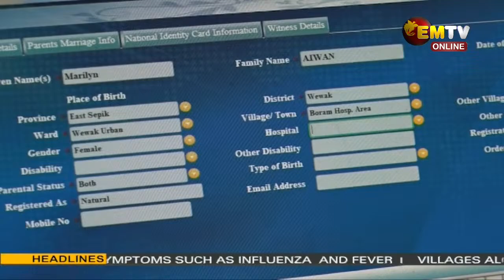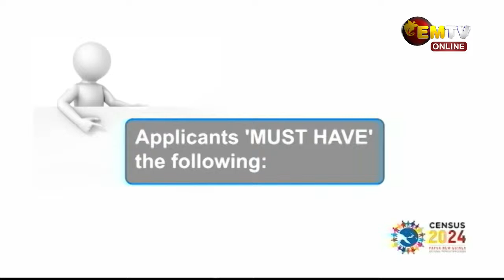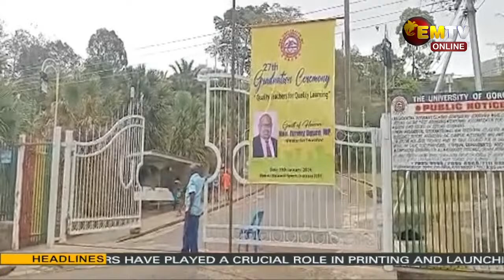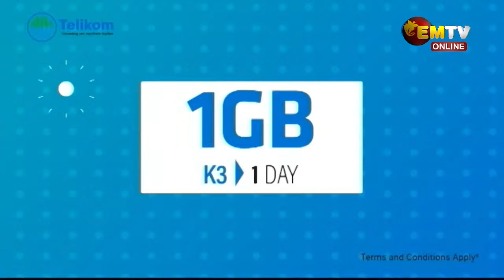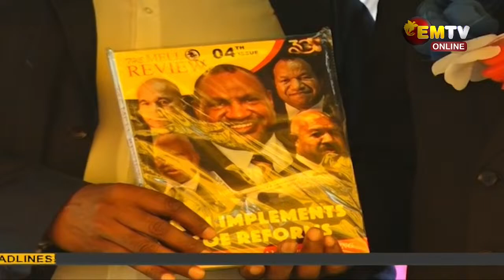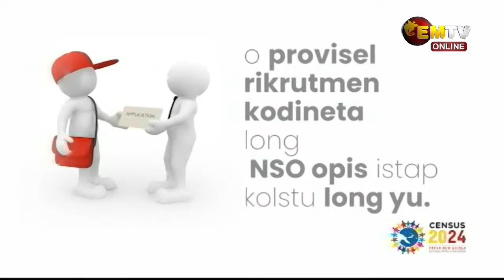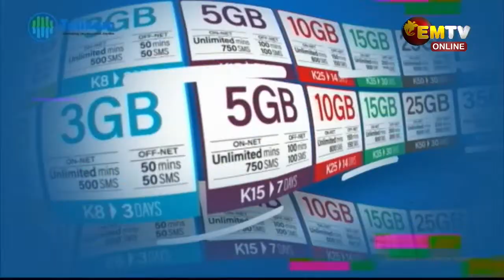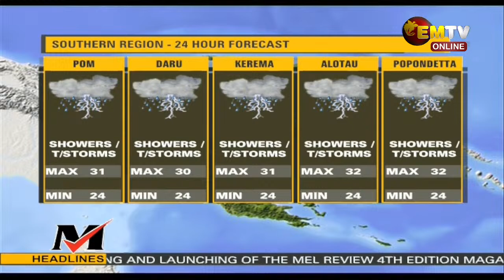NATIONAL EMTV NEWS | 6PM | SUNDAY 7th APRIL, 2024